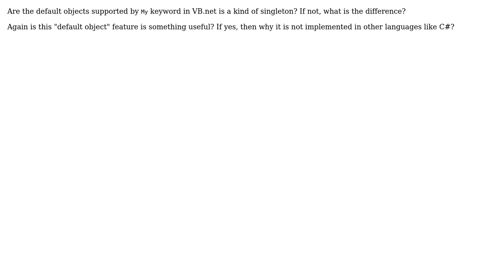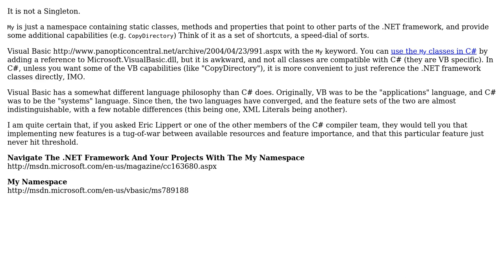Software Engineering: Are the default objects of VB a type of singleton? (2 Solutions!!)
Software Engineering: Are the default objects of VB a type of singleton?

With thanks & praise to God, and with thanks to the many people who have made this project possible! | Content (except music & images) licensed under CC BY-SA | Music | Images & others | With thanks to user Robert Harvey user Mark Hurd user Gulshan and the Stack Exchange Network Trademarks are property of their respective owners. You are responsible for your own actions.